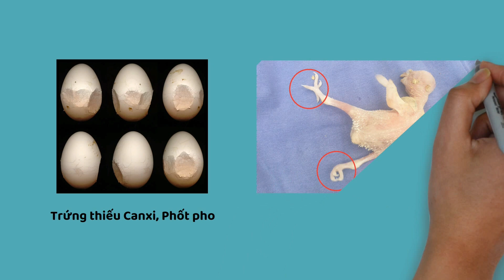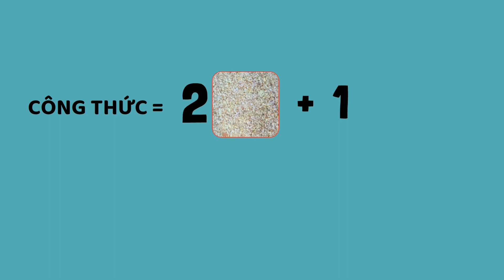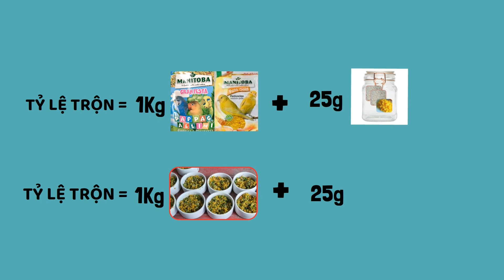Canxi cho chim cảnh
Bổ sung canxi cho chim cảnh